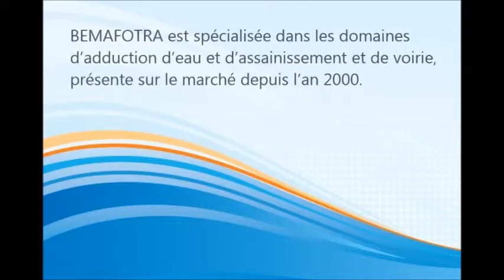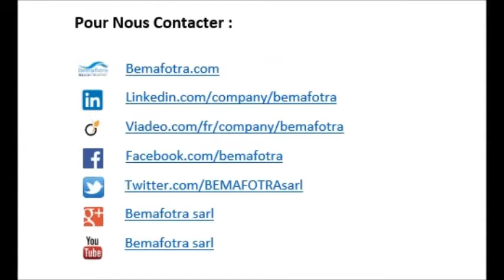Industrial, Hydraulic and Electromechanical Equipments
BEMAFOTRA specializes in selling of water supply, equipment and sanitation, present on the market since 2000, BEMAFOTRA have dynamic teams able of intervening at any time for installation, repairing and maintenance of all water and sanitation equipment.

The company was established in 2000 by its current manager Mr Abdelfettah EL Mahfoudi, he is a mechanical and manufacturing engineer of EMI in Rabat in 1985, he has gained experience in ORMVAD and other private companies before creating BEMAFOTRA.